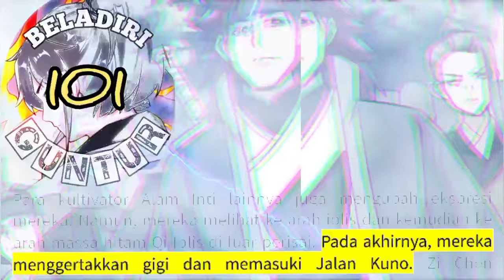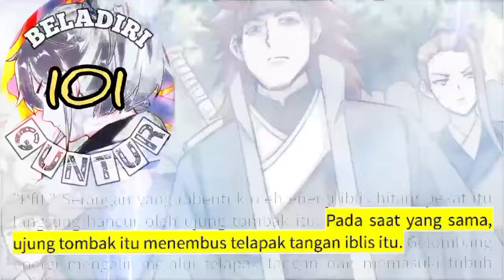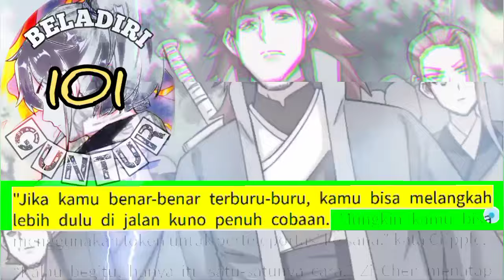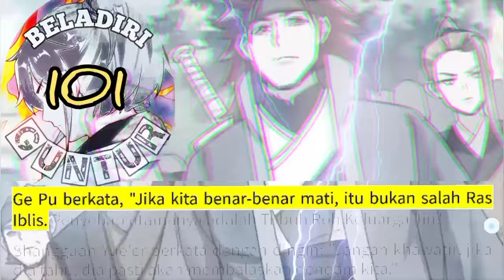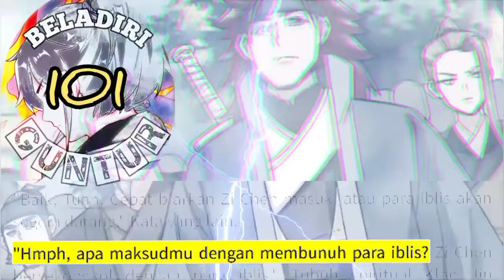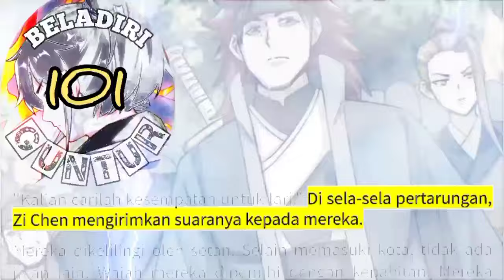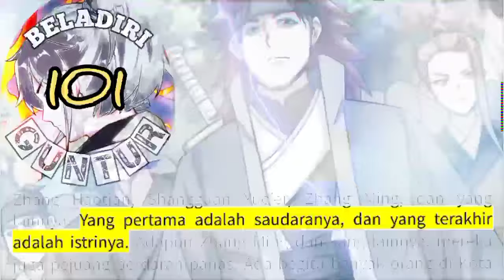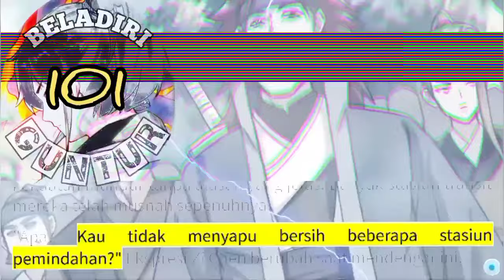Beladiri Guntur season 101